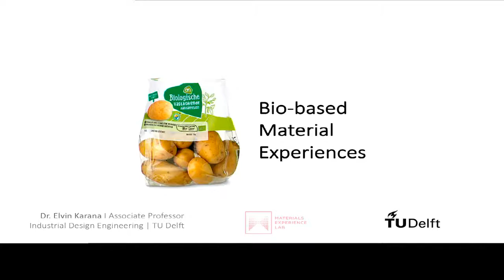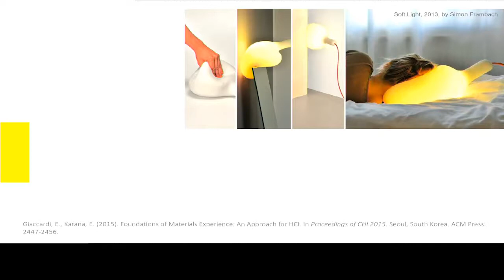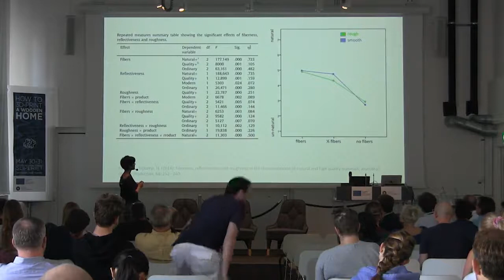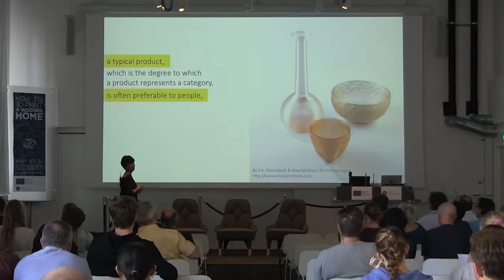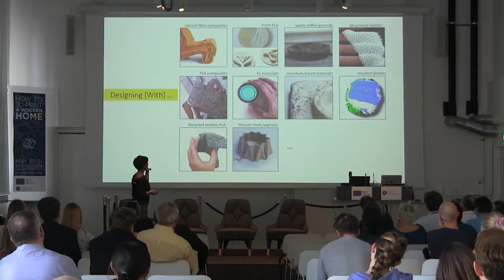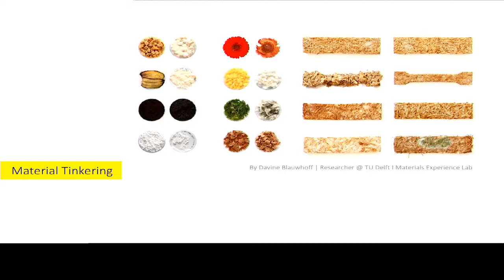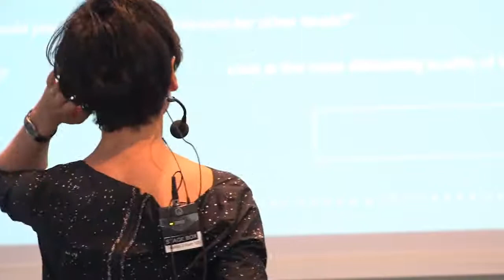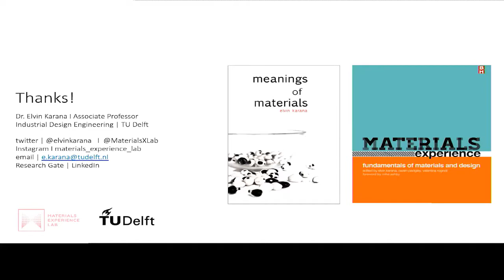Bio-based material experiences | Elvin Karana | 3D-print a Wooden Home Conference 2018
Speaker: Elvin Karana at Delft University of Technology, Delft, The Netherlands
Title: Designer experiences and qualities with bio-based materials
Conference: How to 3D-print a Wooden Home, Umeå, Sweden, May 30-31, 2018

+ Project is an open innovation and research project, hosted by Sliperiet, Umeå University. The project's focus is on developing new digital technologies and materials that can contribute to sustainable building, design and living. The project is supported by the EU Regional Development Fund.